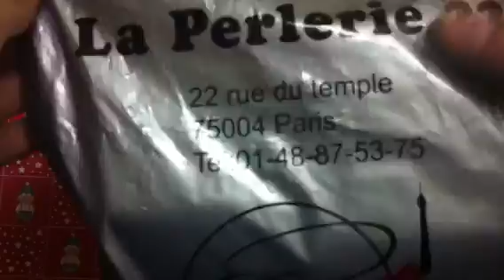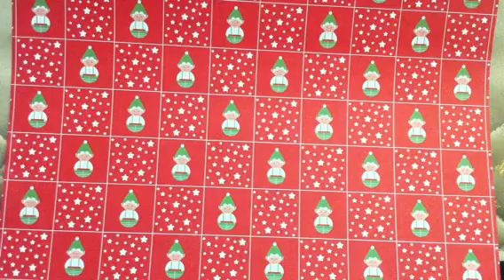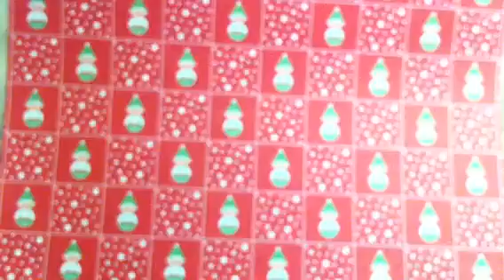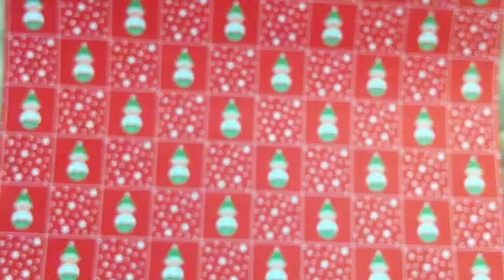[ Achat 2# ] Laperlerie22 et Perle & moi + Echange avec Thefimo Elisa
♥♦♣♠♪♫ ►Descend pour plus d'informations ◄ ♫♪♠♣♦♥

♣ Moi ♣
- Je m'appelle Céline
- J'habite près de Paris

- Je film avec un Samsung Galaxy SIII
- Je monte mes vidéos avec Youtube ♥